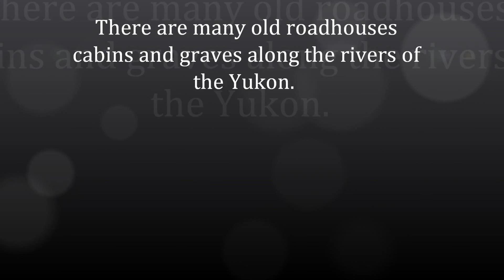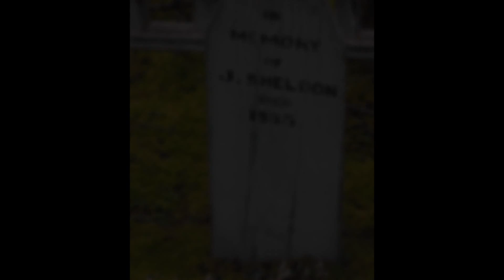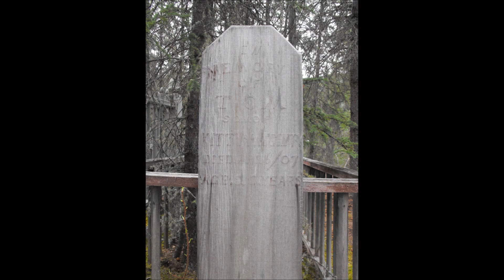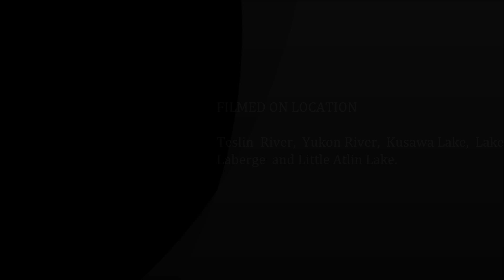Graves and Steamship wrecks of the Yukon territory.wmv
Some historic sites on the waterways of the Yukon and Teslin Rivers as well as Lake Laberge, Kusawa and Little Atlin Lakes. While some of these sites are government maintained like Fort Selkirk, one of the most beautiful places in Canada, others are long forgotten, overgrown graves from the turn of the last century and many of these places are deteriorating fast; the SS Evelyn or Norcom Steamship as examples. Others, like the hull of the orginal SS Klondike can only be seen at low water, stranded in its final resting place on a sand bar on the Yukon River. Some roadhouses still have old dog sleds leaning rotting against the cabins. Most of these places are way off the beaten trail accessible by canoe or skis. (Photos by Tim Hodgson)